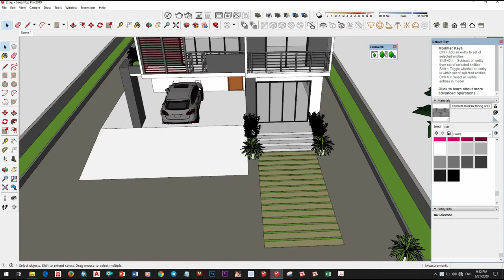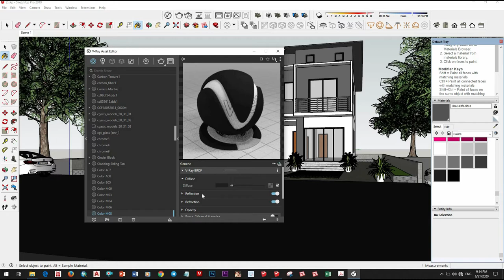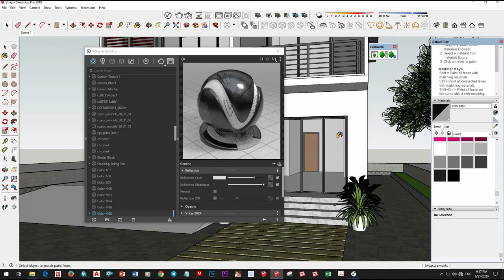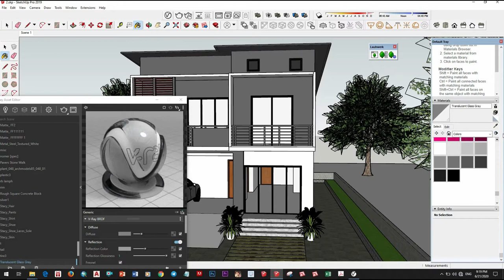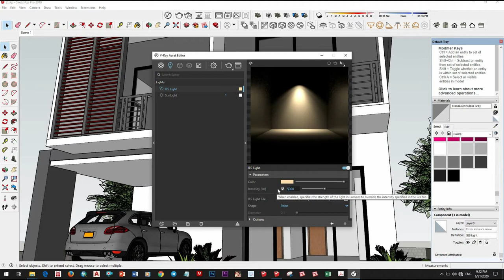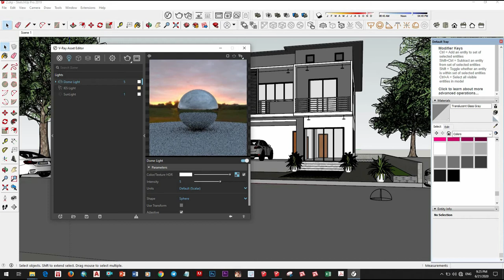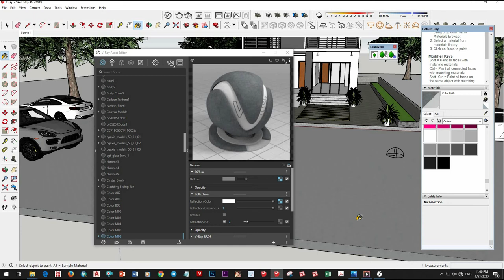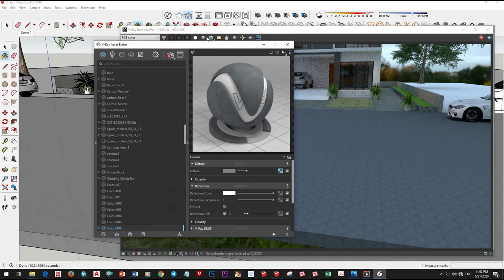V-Ray Next for Sketchup, How to add Light in an Exterior day scene #1